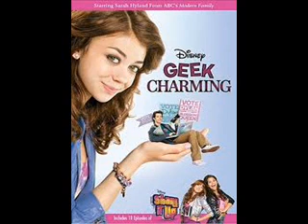Some of the best Disney(pixar,original,walt)Movies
Here are some of my favourite Disney movies,these are also very famous.Please like and subscibe as i have no subscribers.And also comment.